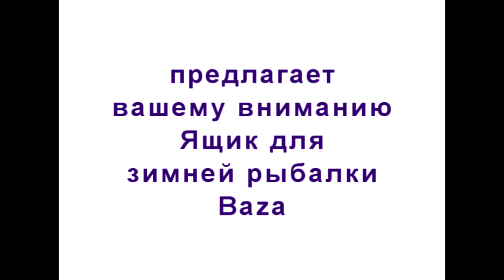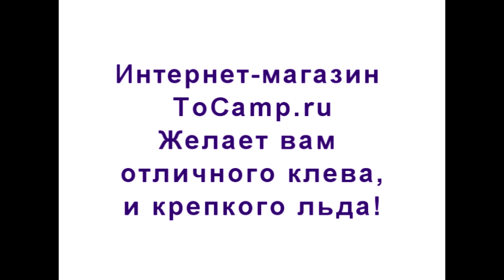Ящик для зимней рыбалки Baza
Ящик для зимней рыбалки Baza, выполнен из ударо - и морозостойкого полиэтилена, не боится влаги и механических повреждений. В верхней крышке зимнего ящика можно разложить  все необходимую снасть, внутренне пространство позволяет с помощью перегородок скомпоновать и разместить все что вам необходимо под рукой. Ящик для рыбалки не впитывает запахи и легко отмывается, пенополиуретановая пластина на крышке обеспечит вас комфортом во время рыбалки.